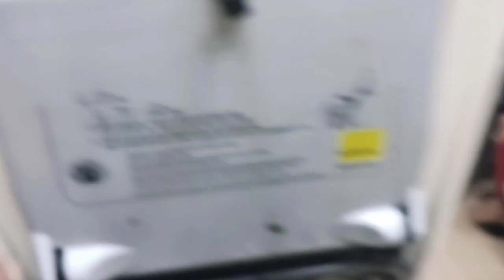PURI Intercity Express Journey During Rath Yatra||AC chair Car Journey||Train Vlog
Love
Regards
Moumita